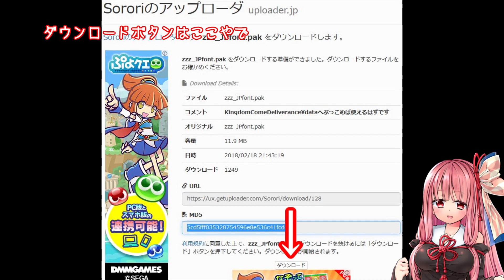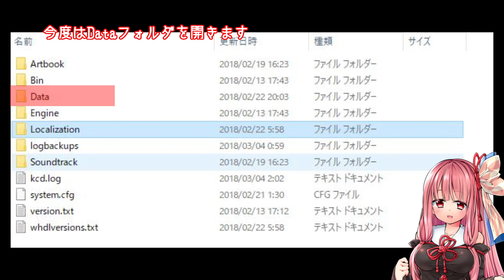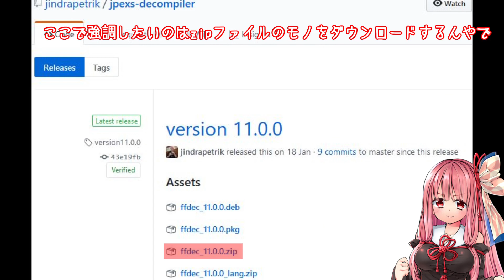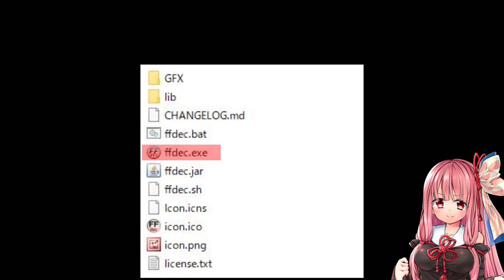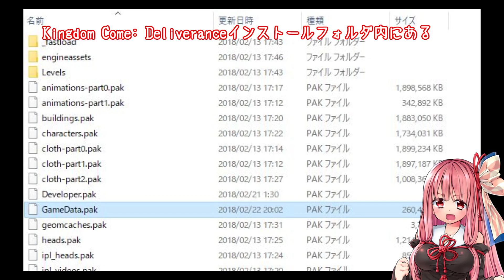Kingdom Come: Deliverance 日本語化手順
有志日本語訳導入方法が簡単になりました。

日本語化の手順動画らしきモノがないのでつくって見ました。
とりあえず日本語化したい人は動画先頭から1:50までやってみましょう。
この動画は2018年3月4日時点の情報を元に作成しており、
今後この動画の手順では日本語化出来なくなる可能性があります。

日本語化プロジェクトで使用しているアップローダ